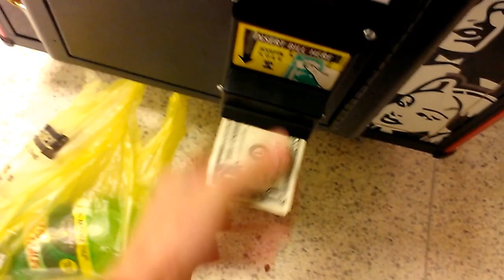CAPTAIN NAMCO VS BLACK TIE TOY CLAW MACHINE EPISODE 11 WEAKER CLAW?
THIS WAS FILMED  ALMOST A WEEK AGO HERE I AM AT MY LOCAL VILLAGE SQUARE MALL IM PLAYING ANOTHER   PAYOUT MACHINE ITS THE BLACK TIE TOYS CLAW ACHINE IT IS MADE BY COASTAL AMUSEMENT